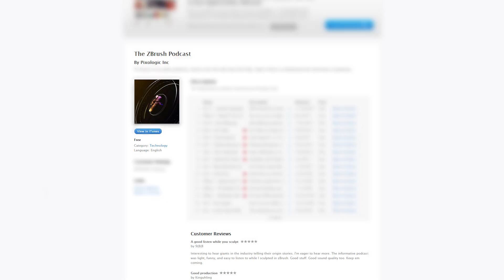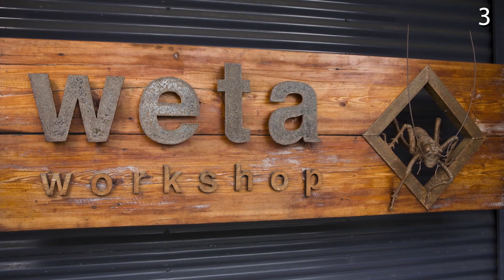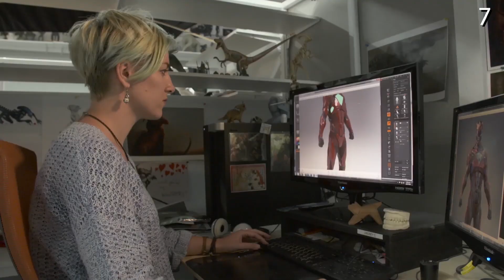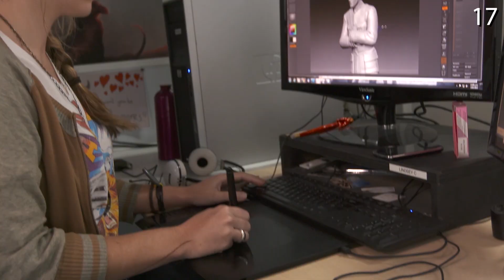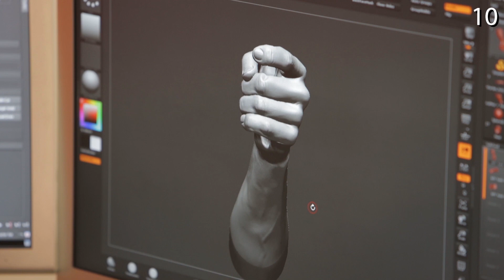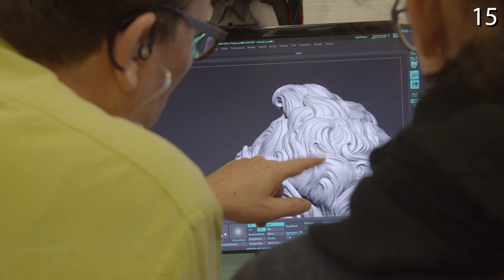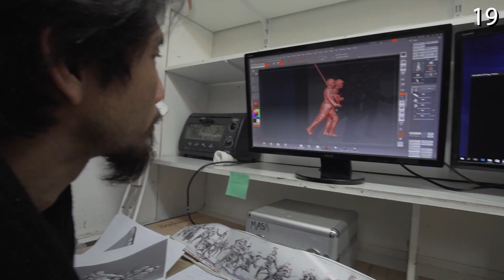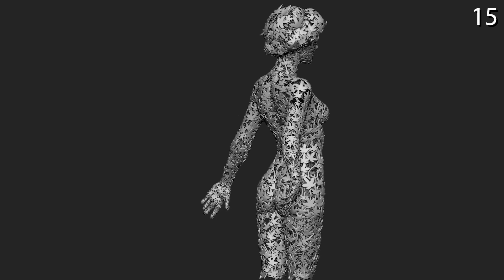Weta Workshop Founder & Oscar Winner Richard Taylor - The ZBrush Podcast Episode 12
Richard Taylor sits down with the Pixologic Team for a special edition podcast recorded at our ZBrush Summit 2017.
We got a rare chance to pick the brain of the incredibly humble, levelheaded, wise, and passionate Richard Taylor.  Get a taste of New Zealand culture, Weta Workshop’s workflow and process, The ZBrush Summit, and more right here!

The ZBrushCentral Honorary Award was bestowed upon Richard with achievements of incorporation of ZBrush in Academy awarded films, co-founding and operating Weta Workshop, and other various forms of blended digital and traditional art within the community.

Richard Taylor, Weta Workshop, and Weta Digital’s recent notable films and projects include Thor: Ragnarok, Blade Runner 2049, Ghost in the Shell, Power Rangers, and Mad Max: Fury Road, with the addition of massive franchises including Lord of Rings, The Hobbit, Chronicles of Narnia, Avatar, Various Marvel and DC properties, TV productions, tabletop games, and more!
Richard and his team at Weta have been nominated and won numerous Academy Awards for The Lord of the Rings: The Fellowship of the Ring, Return of the King, and Peter Jackson's King Kong.  Richard has specifically won Oscars for Visual Effects, Costume Design, and Best Makeup.
Please visit Weta’s site to see all the amazing projects they’ve been apart of that are regrettably not named here in this description

ZBrushLIVE.com
Pixologic.com